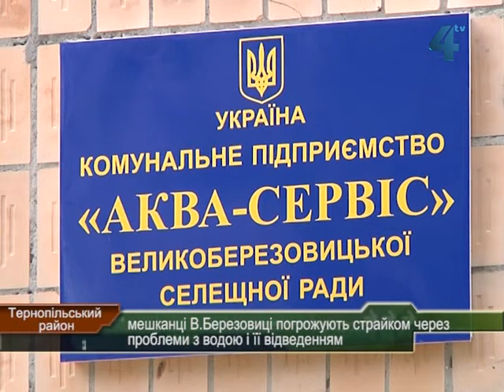Мешканці В. Березовиці погрожують страйком через проблеми з водою і її відведенням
Три дні у мешканців Великої Березовиці під Тернополем не було води. Проблеми з водопостачанням та водовідведенням у селищі уже кілька місяців. Через заборогованість комунального підприємства "Аква-сервіс", яке надає ці послуги, людям уже втретє на тривалий термін відключали воду. Обурені мешканці розповіли Лесі Маньковській, що готові страйкувати та перекривати дорогу.